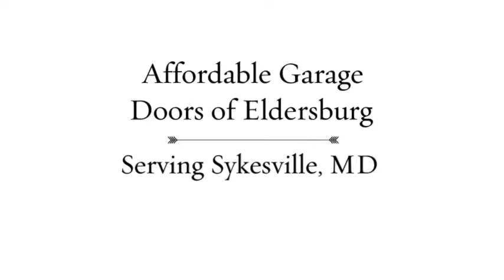Affordable Garage Doors of Eldersburg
garage door services